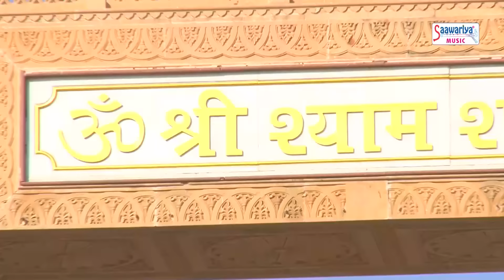Ekadashi Bhajan | निगाहे करम की नजर | Nigahe Karam Ki Nazar | Khatu Shyam Bhajan | Chandan Sharma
Listen to this EkadashiBhajan/ Khatu Shyam Bhajan(Nigahe Karam Ki Nazar) and Indulge in the Bhakti of Khatu Shyam and Get the Blessing of Krishna
इस श्याम भजन(निगाहे करम की नजर) को जरूर सुनिए और ज्यादा से ज्यादा Share कीजिये |

► Album - Nigahe Karam Ki Nazar
► Song - Nigahe Karam Ki Nazar
► Singer - Chandan Sharma
► Lyrics - Raj Anari
3025-DVT_VNM/1169-TDVT-3025

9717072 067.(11am -6pm, Monday to Saturday Only)

हिन्‍दू धर्म में पौष पुत्रदा एकादशी (Pausha Putrada Ekadashi) का विशेष महत्‍व है. हिन्‍दू पंचांग के अनुसार, साल में 24 एकादशियां पड़ती हैं, जिनमें से दो को पुत्रदा एकादशी (Putrada Ekadashi) के नाम से जाना  जाता है. पुत्रदा एकादशी श्रावण और पौष शुक्‍ल पक्ष में पड़ती हैं. दोनों ही एकादशियों का विशेष महत्‍व है. मान्‍यता है कि इस व्रत के प्रभाव से संतान की प्राप्‍ति होती है
Shyam , Barbarika , Morvinandan , Sheesh Ke Daani , Khatu Naresh (The King of Khatu) , Kalyug ke Avtaari, The God of Kaliyug , Hare Ka Sahara , Lakha-datari , Achyuta ,  Maa Morvi , The King of Khatu